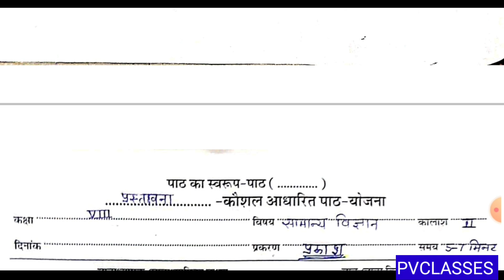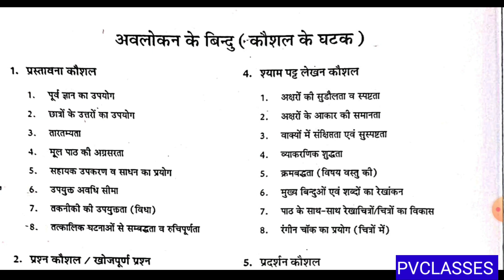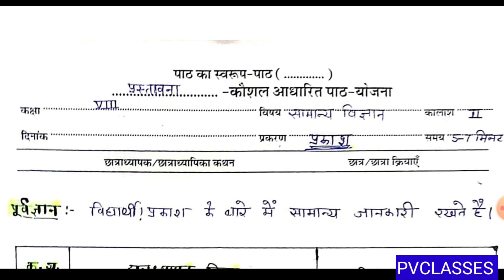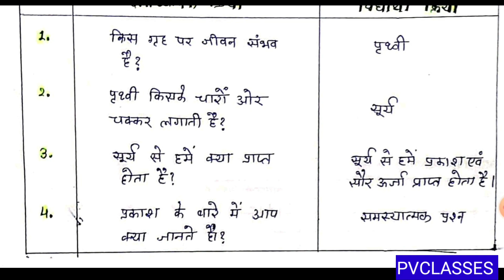प्रस्तावना कौशल कैसे बनाएं |Introduction Skill Microteaching for bed students bsc-bed ba-bed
प्रस्तावना कौशल |Introduction Skill Microteaching Lesson plan in bsc-bed ba-bed | prastavna Kaushal
pv classes